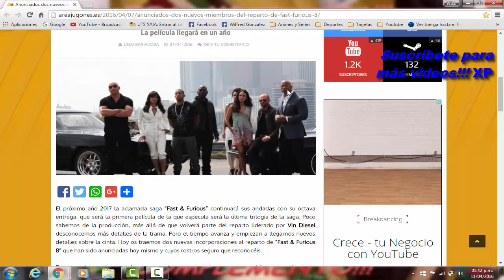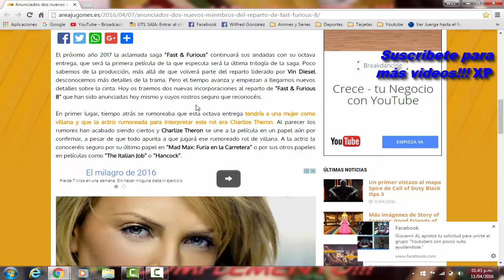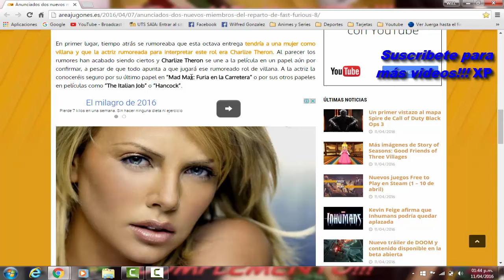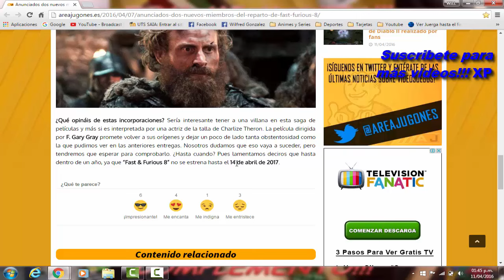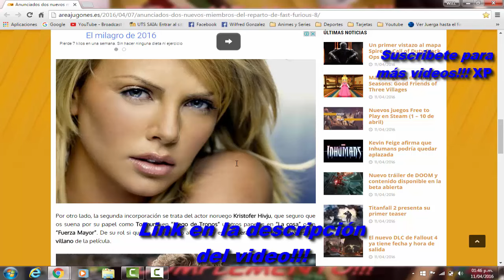Se confirman dos nuevos actores y el villano de Rapidos y Furiosos 8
Recuerden dar like, compartir y favoritos...
Cuenta de PSN: willgon07